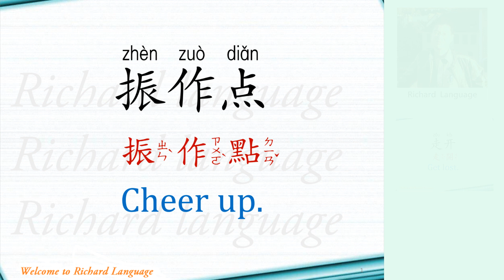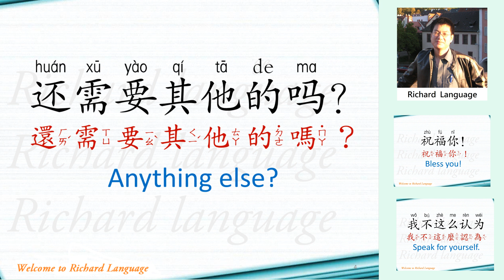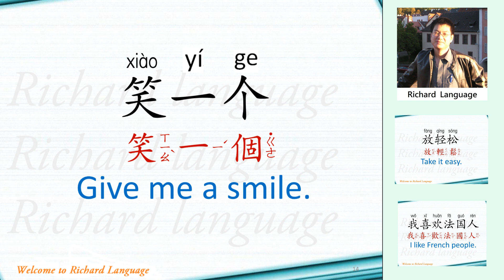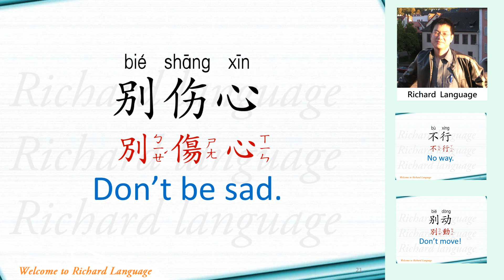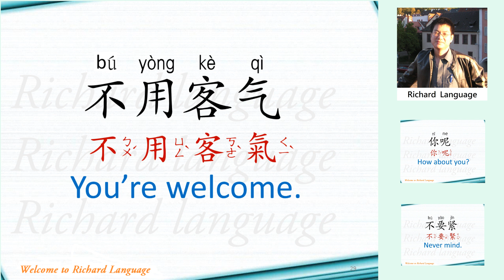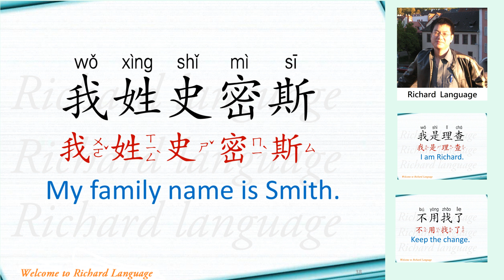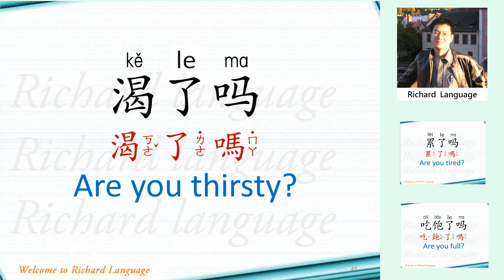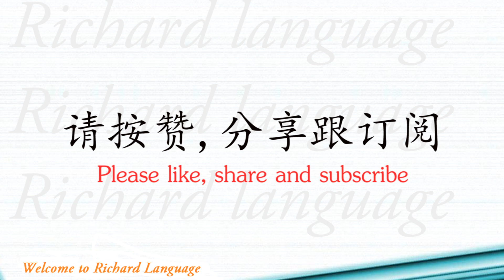50 Common Chinese Daily Expressions (1) | 繁简中英对照 | 含音频及注音拼音 | 精选中英日常生活用语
50 Common Chinese Daily Expressions (1)
No repeated sentences in these collections
Feel free to learn them clip by clip
(本系列的短句不重覆，请放心一集集练习)

Cheer up. 振作点。
zhèn  zuò  diǎn

Get lost. 走开。
zǒu  kāi

Speak for yourself. 我不这么认为。
wǒ  bú  zhè  me  rèn  wéi

Anything else? 还需要其他的吗？
hái  xū  yào  qí  tā  de  ma  ？

Bless you! 祝福你！
zhù  fú  nǐ

You’re friendly. 你很友善。
nǐ  hěn  yǒu  shàn  。

Me too. 我也是。
 wǒ  yě  shì  。

Understood. 了解。
liǎo  jiě  。

I am single. 我单身。
wǒ  dān  shēn

I am married. 我已婚。
wǒ  yǐ  hūn  。

Happy birthday. 生日快乐。
shēng  rì  kuài  lè

Thank you, Mom. 妈妈，谢谢你。
mā  ma  ，  xiè  xie  nǐ

I like French people. 我喜欢法国人。
wǒ  xǐ  huān  fǎ  guó  rén  。

Give me a smile. 笑一个。
 xiào  yí ge

Take it easy. 放轻松。
 fàng  qīng  sōng  。

It’s a bargain. 真划算。
zhēn  huá  suàn  。

Is it OK? 可以吗？
kě  yǐ  ma

Stick with me. 跟紧我。
gēn  jǐn  wǒ

Don’t be afraid. 別害怕。
 bié  hài  pà

Don’t move! 別动！
bié  dòng

Don’t be sad. 別伤心。
bié  shāng  xīn

No way.  不行。
bù  xíng

Your smile is beautiful. 你笑起来真美。
nǐ  xiào  qǐ  lái  zhēn  měi

Sure. 当然。dāng  rán

I don’t believe it. 我不信。
wǒ  bú  xìn

This is not mine. 这不是我的。
zhè  bù  shì  wǒ  de  。

Long time no see. 好久不见。
hǎo  jiǔ  bú  jiàn  。

Never mind. 不要紧。
bú yào  jǐn

You’re welcome. 不用客气。
bú  yòng  kè  qì  。

How about you? 你呢？
 nǐ  ne  ？

Study hard. 用功点。
 yòng  gōng  diǎn

Why not! 好啊！
hǎo  a  ！

What’s new? 有什么新鲜事吗？
yǒu  shén  me  xīn  xiān  shì  ma  ？

Time’s up.  时间到了。
shí  jiān  dào  le  。

Probably.  可能吧。
 kě  néng  ba  。

I agree.  我同意。
wǒ  tóng  yì

Keep the change.不用找了。
bú  yòng  zhǎo  le  。

My family name is Smith. 我姓史密斯。
wǒ  xìng  shǐ  mì  sī

I am Richard. 我是理查。
 wǒ  shì  lǐ  chá  。

How nice of you. 你人真好。
nǐ  rén  zhēn  hǎo  。

Are you hungry? 饿了吗？
è  le  ma  ？

Are you full? 吃饱了吗？
 chī  bǎo  le  ma  ？

Are you thirsty? 渴了吗？
kě  le  ma  ？

Are you tired? 累了吗？
lèi  le  ma  ？

It’s September. 现在是九月。
 xiàn  zài  shì  jiǔ  yuè  。

Pay attention! 请注意。
qǐng  zhù  yì  。

How’s the weather? 天气如何？
 tiān  qì  rú  hé  ？

Practice makes perfect. 熟能生巧。
shú  néng  shēng  qiǎo  。

What’s up? 有事吗？
 yǒu  shì  ma  ？

Go ahead. 去做吧。
qù  zuò  ba  。
Let's learn Chinese for free.

Traditional/Simplified/English/with Audio/Idioms
Chinese usages for grammar, greetings, slangs
Mandarin dialogues/conversations/small talks